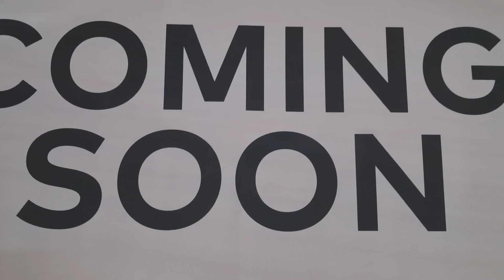새시대를 열어가는 광야의 여정속에서 과거 현재 미래를 재창조하는 기적의 날이 되게하옵소서